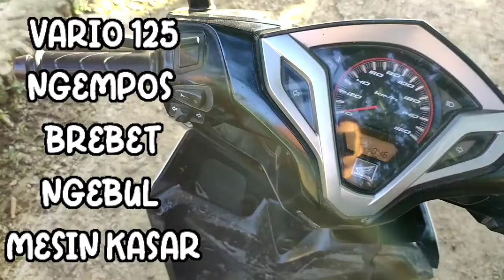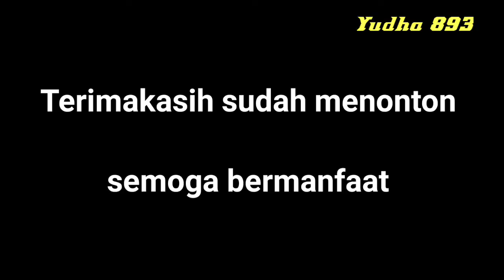Vario 125 ngempos cukup cek bagian ini !